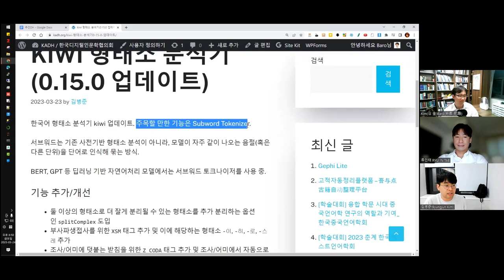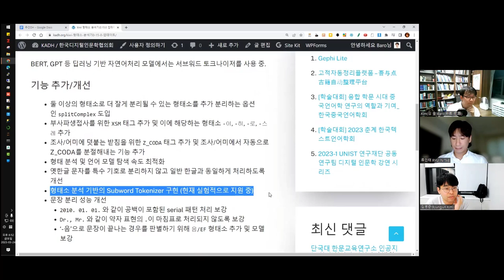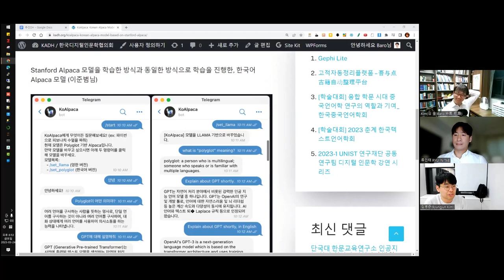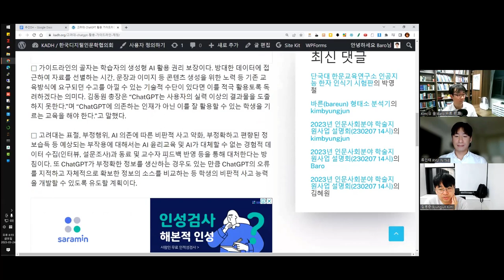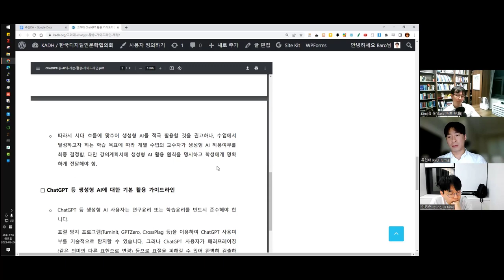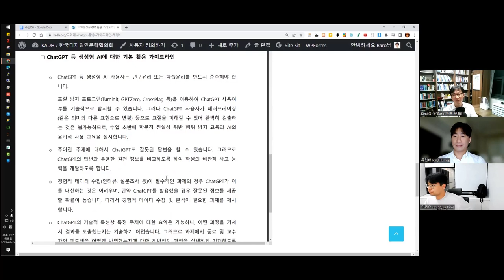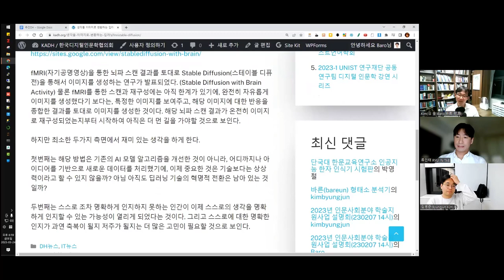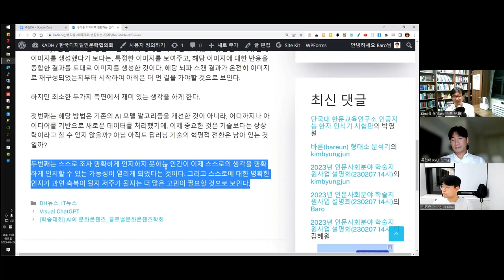[주간DH] [DH 기술] KIWI + KOALPACA + CHATGPT 등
고려대 CHATGPT 활용 가이드라인 제정

제6차 디지털 인재양성 100인 토론회 + 자료집

생각을 이미지로 변환하는 딥러닝(FMRI+STABLE DIFFUSION)

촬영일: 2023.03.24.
참가자: 김병준, 류인태, 김바로

인트로 제작: 전대리(였는데 지금은 이제 팀장이 된 B급 영상 마스터)
아웃트로 제작: 전가람(편집), 구현회(그림), 김마루(목소리)